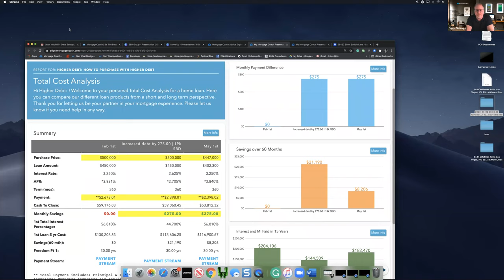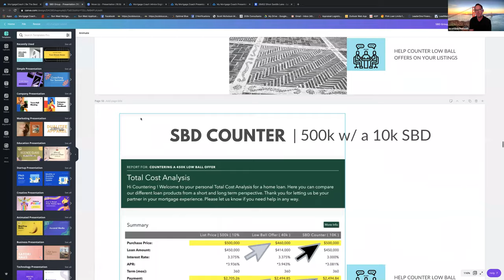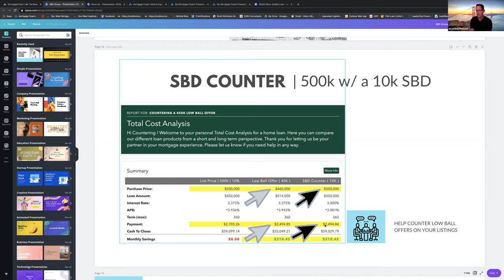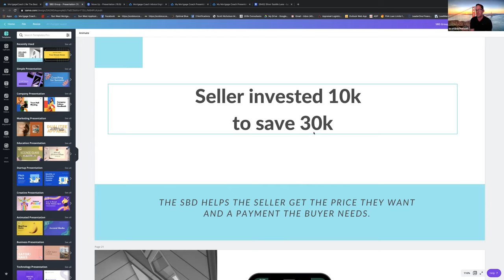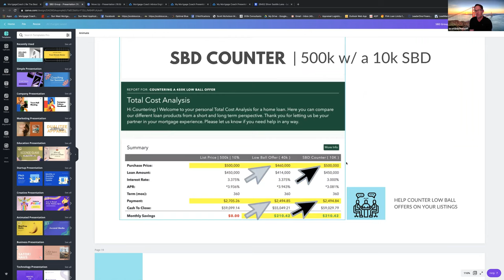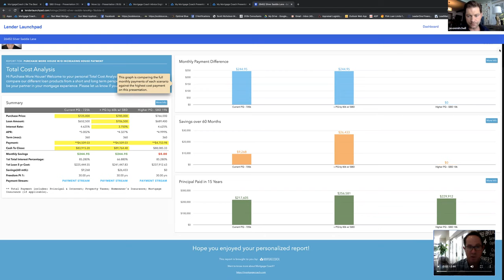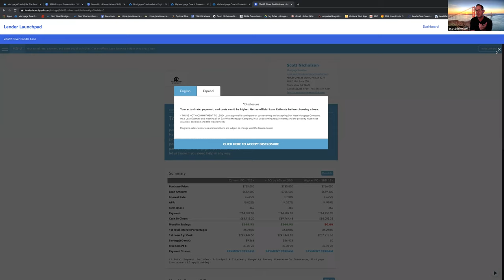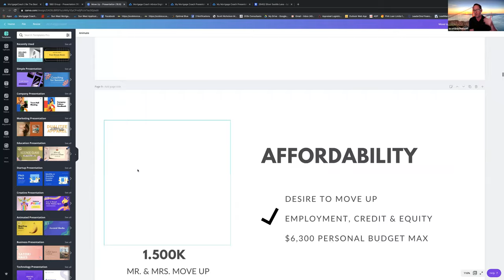How To Build Amazing Partnerships with Jason Mitchell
Watch this interview to hear how Jason Mitchell, the CEO of The Jason Mitchell Group, sold 319 homes for $139MM in June working with real estate partnership like Rocket Homes/Rocket Mortgage, Zillow Group, Opendoor, New American Funding, Veterans United, Axos Bank, Cardinal Financial and Realtor.com